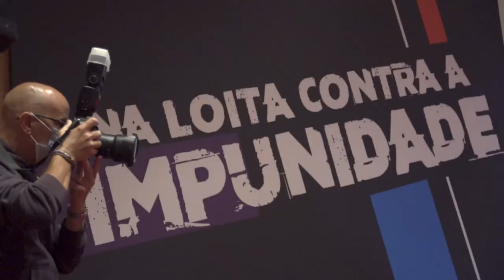Resumo. II Xornadas de Memoria Histórica. Inauguración das xornadas - 11.09.2020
As Xornadas de Memoria Histórica da Deputación comezan no Pazo da Cultura poñendo sobre a mesa a necesidade de cuestionar o discurso pactado do 78, homoxéneo e acrítico sobre os actores, institucións e organismos implicados na Transición, así como o papel vivido na Galiza no paso da ditadura á democracia.